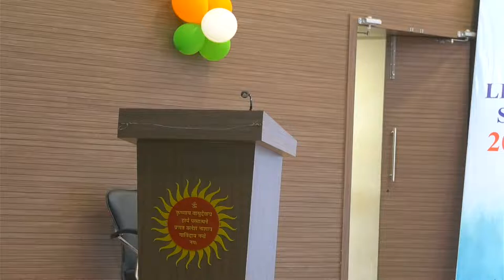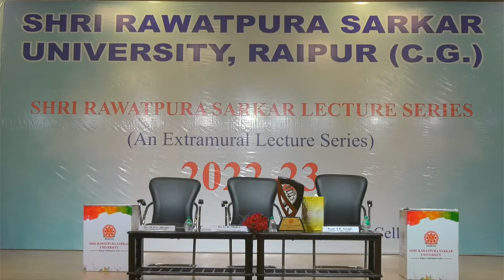SHRI RAWATPURA SARKAR UNIVERSITY RAIPUR LECTURE SERIES 2022